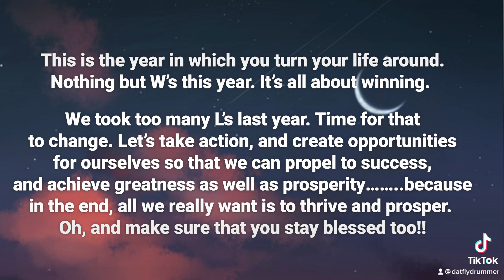Sayless Lifestyle Quotes Pt. 87 Sayless 💯